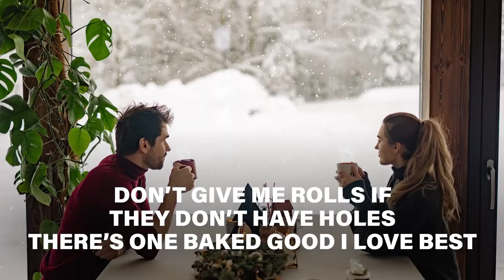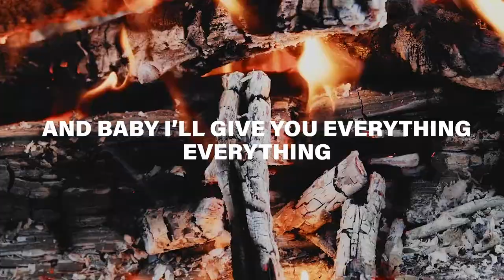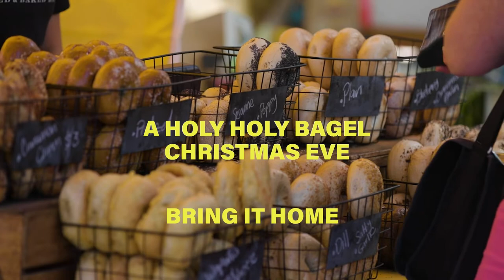Holy Bagel Christmas Eve - Karaoke Video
Lyrics and Lead Vocals by Nick Pride
Composition, Instruments, and Background Vocals by Ian Palmer